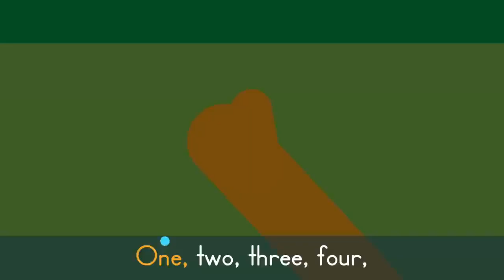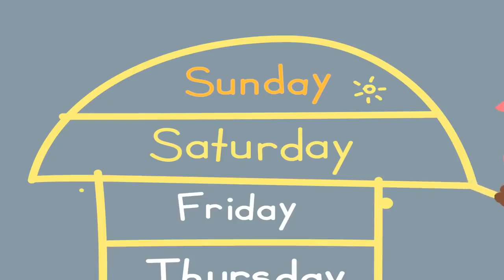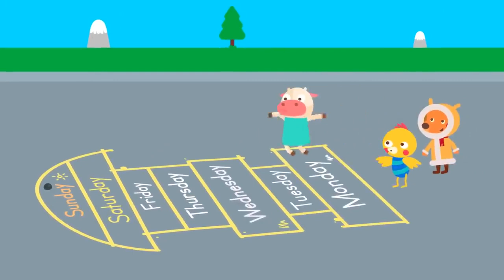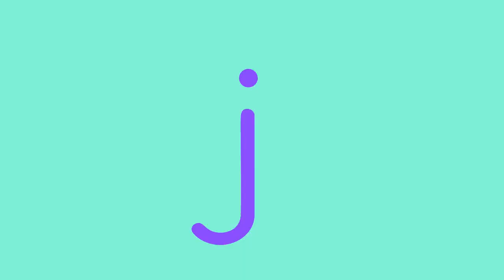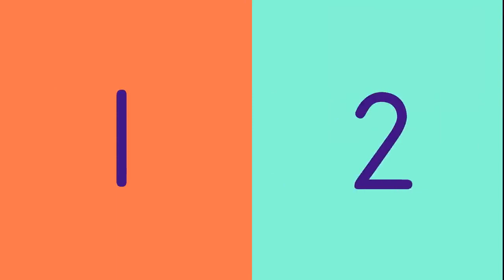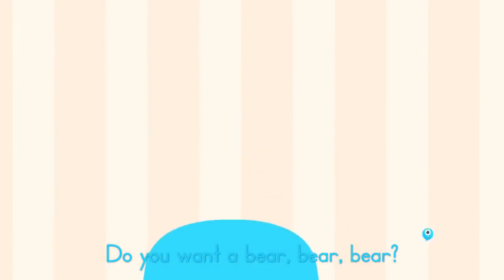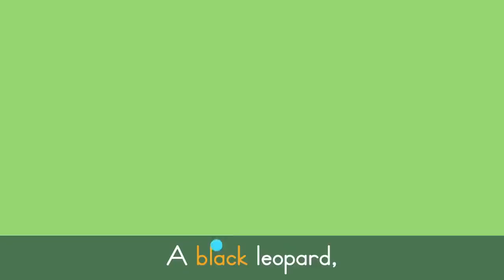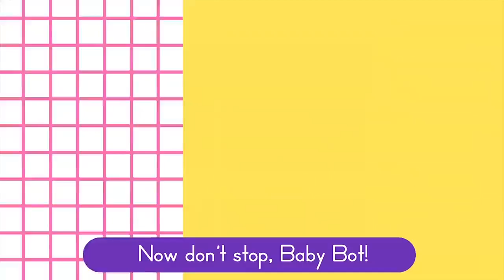Months of the Year Song + More Kids Songs and Nursery Rhymes | Lingokids